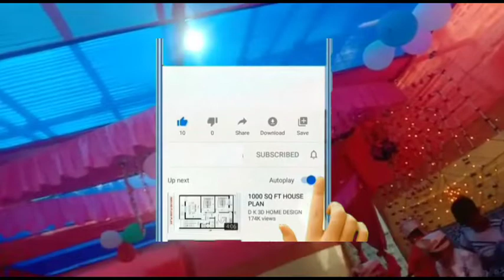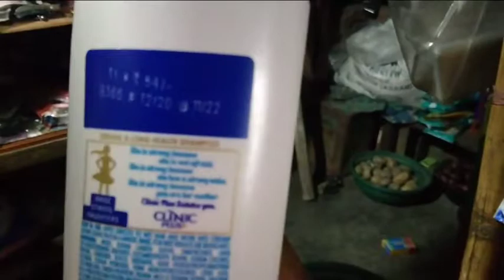আজি আমি সকলোৱে ফুৰিবলৈ গৈছিলোঁ/আৰু বহু ৰাতিলৈকে কি কী কামবোৰ কৰিলো।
স্বাগতম বন্ধু সকল fr vlogs চেনেলৰ আজিৰ video লৈ ।

সুপ্ৰিয় দৰ্শক বন্ধু সকল মই Miss: Firuja Khatun,
আজিৰ Vlogsত আপোনালোকক দেখুৱাম

বন্ধু সকল ! আশা কৰো আমাৰ সম্পূৰ্ণ ভিডিঅ'টো চাব ! আৰু চাই কেনে লাগিল আমাক commentৰ মাধ্যমেৰে জনাবলৈ নাপাহৰিব আৰু আমাৰ লগত জৰিত থাকিবলৈ Channel টো Subscribe কৰি কাষৰ ঘন্টিটো ডবাই ৰাখিব যাতে পৰবৰ্তী upload video সমূহৰ Notification পাই যাতে আমাক উৎসাহ ও সঁহাৰি দিয়ে।

আমাৰ ঠিকনা :
Address. : Bhujkhua Sapori,Tezpur Sonitpur (Assam).